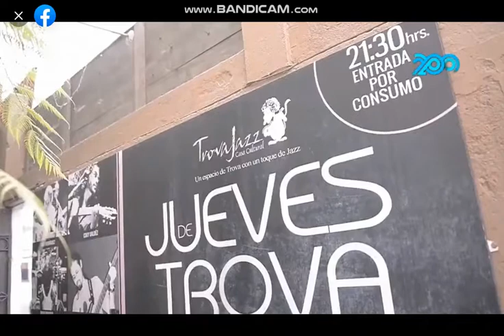Estela Guatemala Grand Awards Gala (Part 4)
Congratulations my beautiful child for your award, you deserve it for your hard work and effort, continue like this my DENNIS ARANA kisses 💋💋💚💚💚💚

Congratulations my Dennis hugs from Xela.

Congratulations my boy well deserved 👏👏👏👏👏💚💚❤❤

Congratulations well received always with you supporting you 💚💚💚

My precious child we love you.

Congratulations well done.

You have chosen them. You have supported them. It is time to meet the winners of the 5th edition of the Estela Awards. 🙌

DENNIS three awards as I would have liked Dennis to be there and receive his awards.

Looking from California greetings Guatemala.

Excellent...

DENNIS ARANA
WINNER OF 3 STARS💚💚💚

Greetings.

Greetings Los Angeles CA listen to my anthem. The tears come Viva Guatemala.

and PREMIOSESTELA5